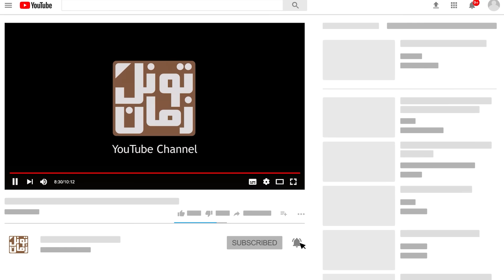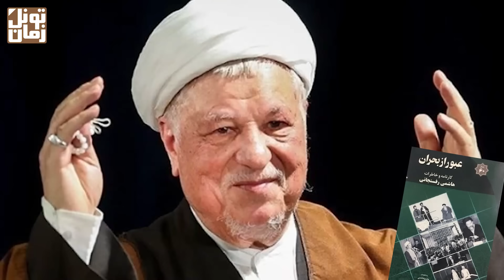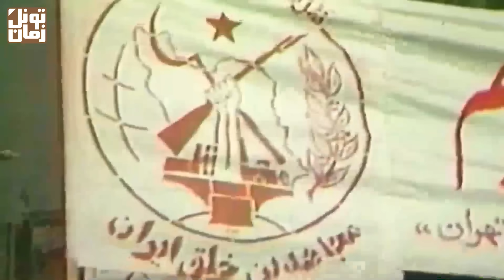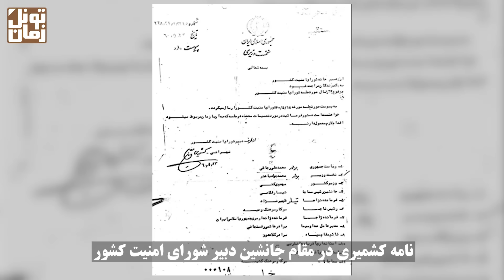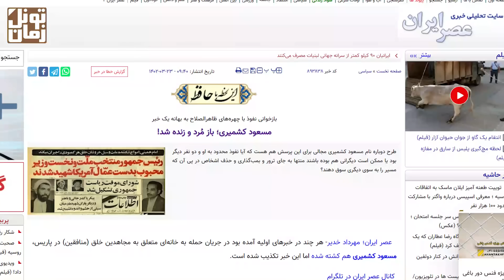مسعود کشمیری ؛ نفوذی حزب اللهی که سران جمهوری اسلامی را در ساختمان نخست وزیری ترور کرد !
ریش محرابی و صورت سرخ و سفید، تسبیح به‌دست. اهل استخاره و خوندن دعای کمیل تو جلسه‌ها و پیش‌قدم در پیش‌نمازشدن.

این تصویر نقش بسته‌شده تو ذهن ها  از مسعود کشمیریه. مردی مذهبی و طرفدار انقلاب. البته تصویری که تا قبل از انفجار دفتر نخست‌وزیری در سال 1360 ازش تو ذهن داریم. تو این انفجار رئیس‌جمهور و نخست‌وزیر وقت، محمدعلی رجایی و محمدجواد باهنر و تعداد دیگه‌ای از اعضای دولت کشته شدن و مسعود کشمیری، عامل این ترور، معرفی شد.
کشمیری که قبل از انقلاب عضو فعال سازمان مجاهدین خلق بود، بعد از انقلاب به بالاترین رده های اطلاعات سپاه رسید ولی ناگهان ورق برگشت و عامل ترور معرفی شد...

سپاس فراوان
تونل زمان